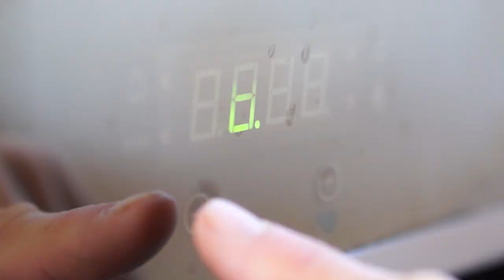COSTILLA DE TERNERA AL HORNO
Este es un asado extremo. Ocho horas en el horno. Receta fácil y rápida. Aroma, vino y carne. La salsa un poco más sofisticada. Muy recomendable.

Ingredientes:
3 costillas de ternera
1 botella de tinto
Aceite de oliva
Hinojo
Pimienta negra
Sal